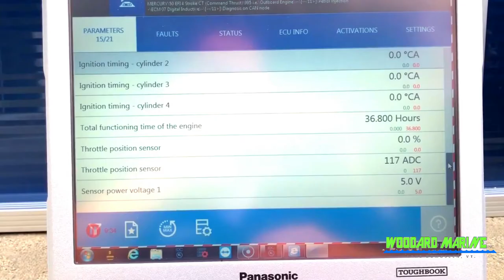20 Hours Service Importance with Matt Ryan @ Woodard Marine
Matt Ryan explains why the 20-hour service is important for new boat owners.  Such items he discus's are Oil Change,  Computer Diagnostics, Water Testing, and overall Boat System Testing that Woodard Marine does at a 20-hour check.